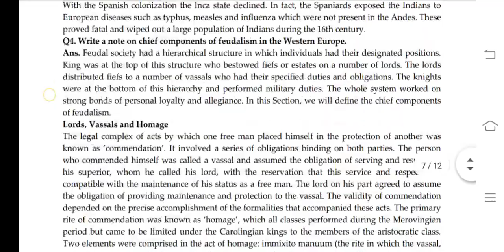BHIC 104 IGNOU SOLVED ASSIGNMENT 2020-21